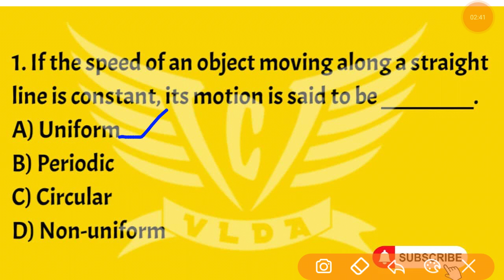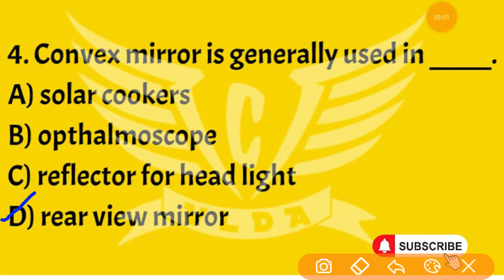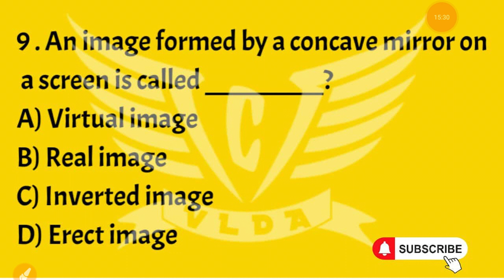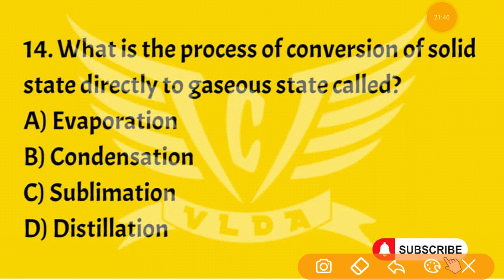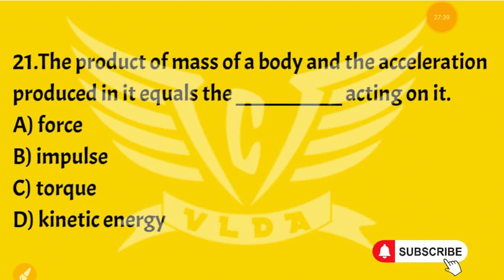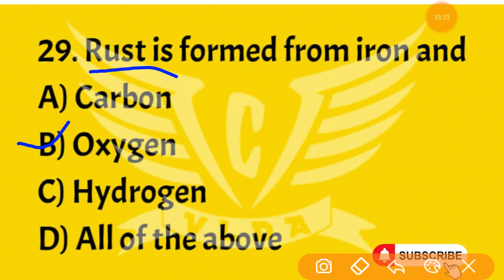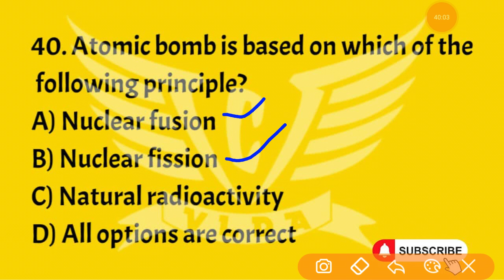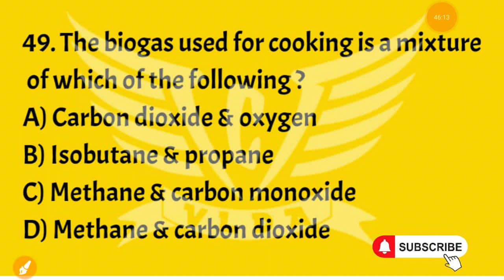50 MCQ Practice Set-5 for VLDA & BSc Agriculture Entrance Exam 2021